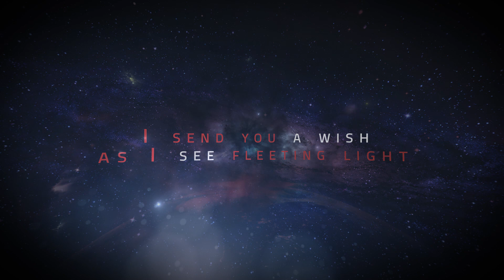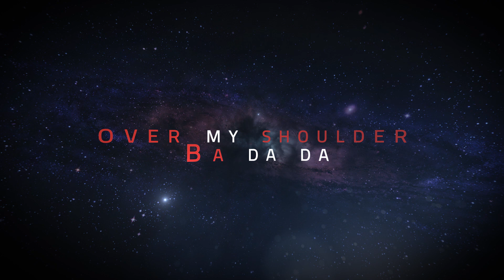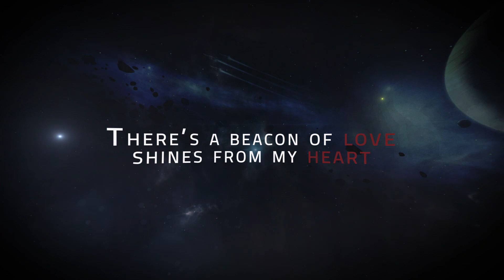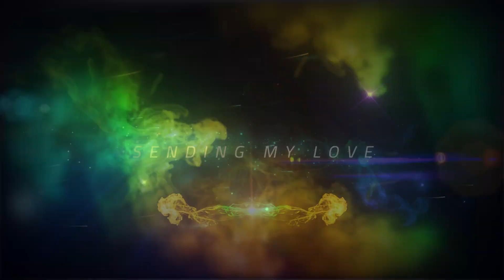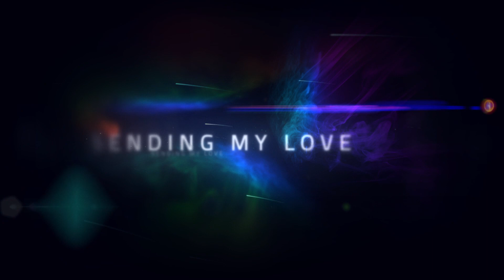Sending My Love Lyric Video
Sending My Love was co-written by John and Johnny Wicker. This is a melodic love song that incorporates classic styles and contemporary musical ideas. The song features crooning vocals, melodic guitars, haunting keys, vintage bass, and classic drums. It is a combination of styles that ultimately blend to create a unique sound. John Wicker performs lead vocals, harmonies, keys, and vibes on the song and Johnny Wicker performs guitars, bass, keys, drums, and harmonies. Engineered and produced by Jason Scavone and mastered by Dave Harris in Charlotte, NC.